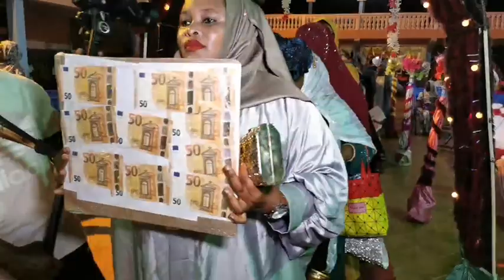Le 07/08/2023 : UKOUMBI AHAMADA SALIM MMADI & FARDA LINDA Moindzaza Mboini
RADIO KONKONI STUDIO